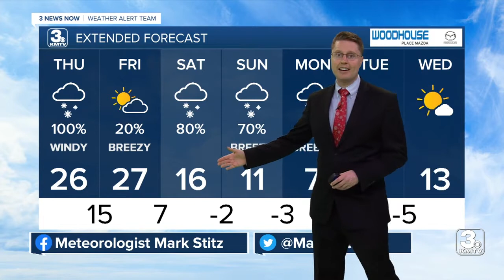3 News Now Latest Headlines | February 4, 7am